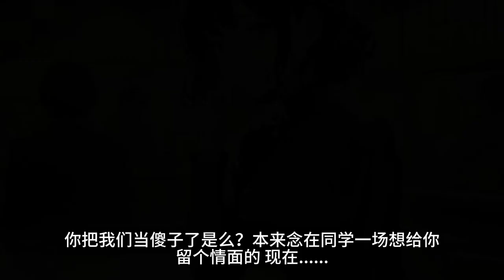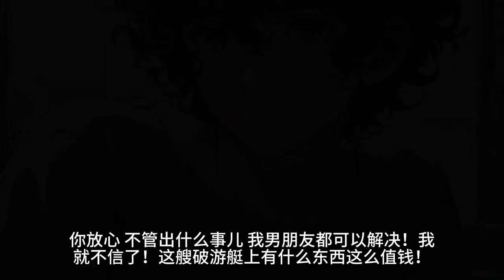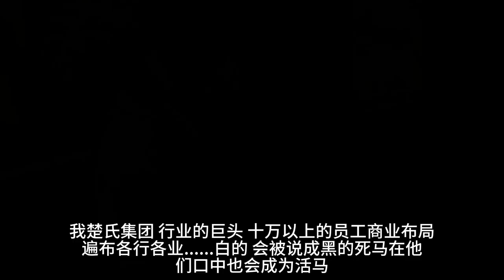（打脸前女友）谈了几年的前女友，在被某富哥看上之后，果断把我这个纯爱战士给一脚踹了......